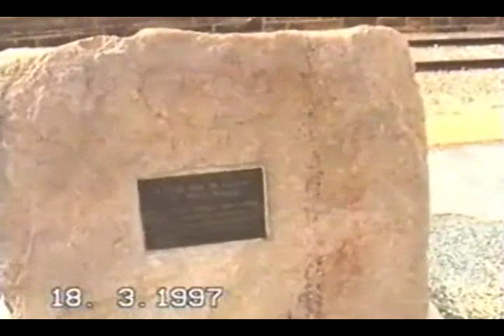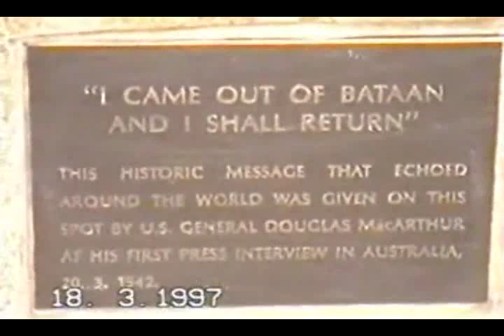Terowie South Australia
Terowi train station, historical